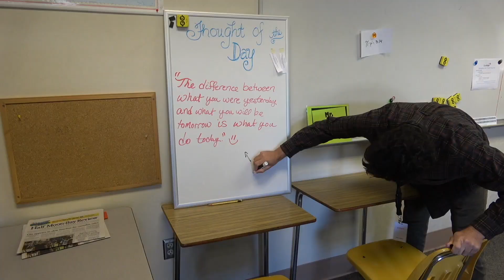Campus News 9-25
This video is about Campus News 9-25